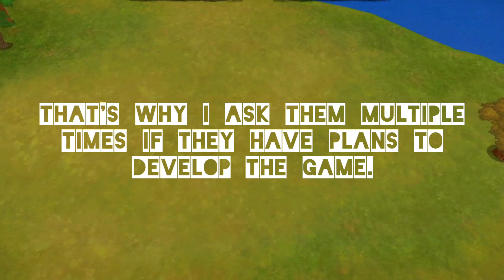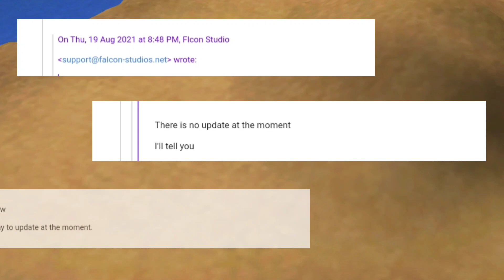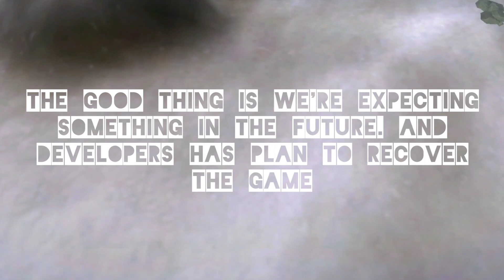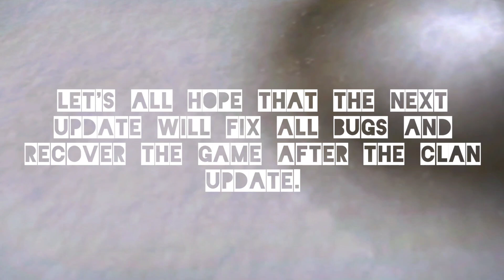War of Kings: When Is The Next Update?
⚔️ The best strategy (RTS) game on mobile ⚔️

War of Kings is the first real strategy (RTS) war game for Android devices,

The story begins in a world full of wars , conflicts and Clash between clans, you must start in the search for soldiers and allies and you will be the commander and Legend  and then build your own clan and empire step by step and fight Kingdoms and enemies in Global War who are near you , King of Thrones!

⚔️ Features ⚔️

⭐️ Multiplayer "Online Play Mode"  :
You can start looking for opponents from around the world and fight them with Friends and win loot and gems to develop civilization kingdoms,

⭐️ Without Internet "Offline Play Mode":
Don't have an Internet connection?!  Do not worry you can play continuously with enemies without the need to connect to the Internet.

⭐️ Many civilizations:
European civilization, Turkish civilization, Spanish civilization, Arab civilization, Vietnamese civilization, Russian civilization, Indian civilization and much much more.

⭐️ Clan war mode "New":
Develop your base and join your friends clans to fight the enemy civilizations around you and develop your strategy to eliminate them.

⭐️ Voice and written chat:
You can chat with your friends during the war and interact with them.

⭐️ Friends List :
You can send friendships request with others, receive friend requests and play with them.

⭐️ Different modes of war:
You can play the game in a 1vs1 or 2vs2 or 3vs3 or clan war mode.

⭐️ House of Dragons :
Fight to summon dragons that will destroy your enemies once they are close to your clan.

Soldiers and monsters from several worlds:
There are many human soldiers and other Orcs and un-dead monsters.

⭐️ Easy control:
Easy control and there are dozens of tools to easily control soldiers and move them anywhere, play like clash kingdom strategy try to discover it!.

⭐️ Many options to develop your clan:
We believe that everyone has their own strategy so dozens of features and tools are provided that make your clan developed and powerful to defeat enemies.

⭐️ Use your intelligence:
In the "War of Kings" game intelligence and strategy is the key to winning, so you have to devise your own strategy effective and powerful to overcome your opponents.

⭐️ Multiple avatars:
You can choose your RPG avatar to be the symbol of your clan.

⭐️ Clan Development
When you start the battle with the opponent there is a building called "Academy" from which you can develop the capabilities of your soldiers and increase your resources to make the clan large and powerful ,battle kingdoms.

⭐️ Many resources:
You have to make the workers work to collect resources for the survival of the citizens. There are resources of wood, stone, gold and wheat, so you must keep your resources at parity.

⭐️ Soundtracks:
War of Kings possesses many wonderful music that makes you in constant thinking to develop your clan to be the strongest!

⭐️ Small size and little use of Internet data:
Don't worry about losing your internet data, we have succeeded in making war of Kings one of the best game that use very little internet data and also the size of the game on your phone.

We hope you enjoy and share the game to friends and do not forget to leave us your opinion and criticism to make the game more interesting.